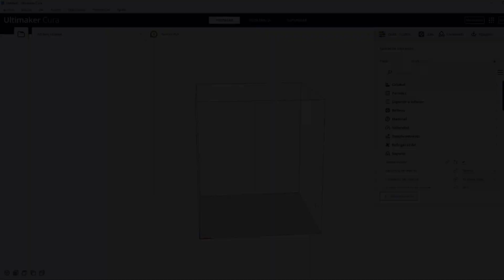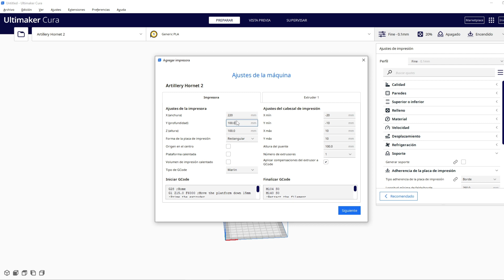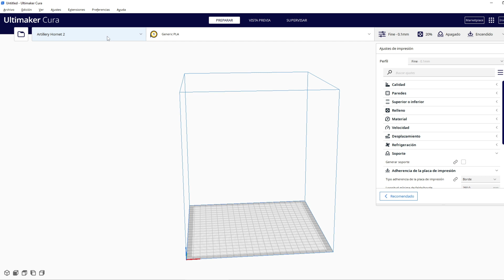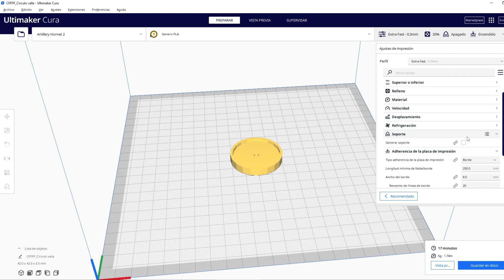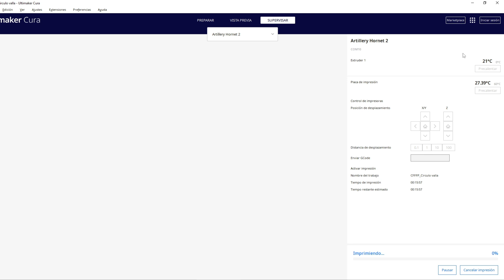Artillery Hornet. Impresión 3D. Configuración de Cura. Todos los Parámetros. 383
En este vídeo os explico cómo hacer la configuración de la impresora 3D Artillery Hornet en Cura.
Me la han pedido en algunos comentarios y cómo veo que es un tema poco documentado, he querido hacer un vídeo al respecto.